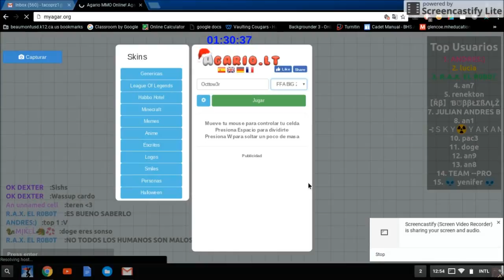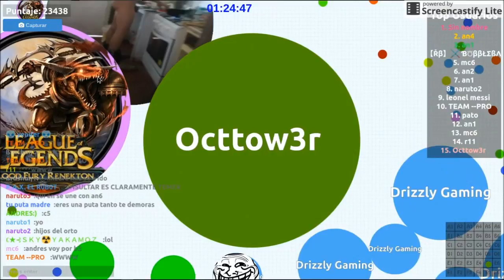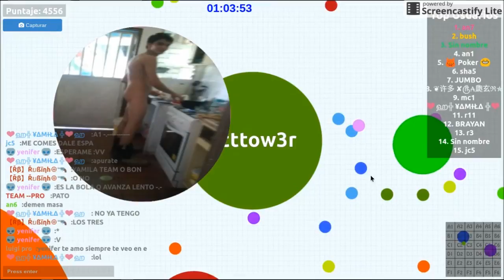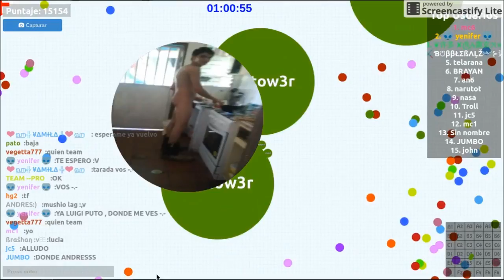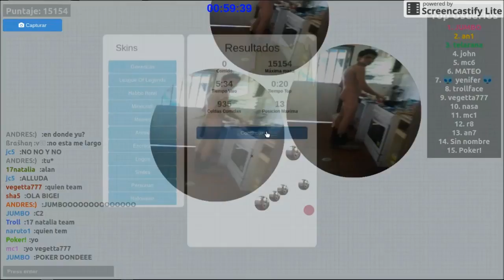Agario funny moments w/Drizzly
Twiiter of Drizzly:@Drizzly_Gaming
Leave a like on the video and wanna see more of me playing with friends leave a comment guys and comment some games i should play next anyways guys stay majestic and ill talk to you all later peace